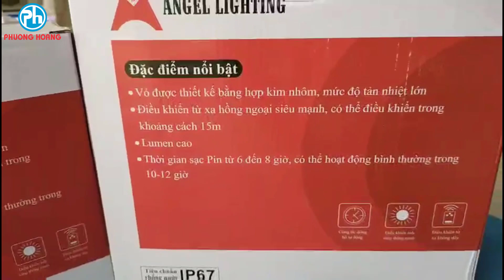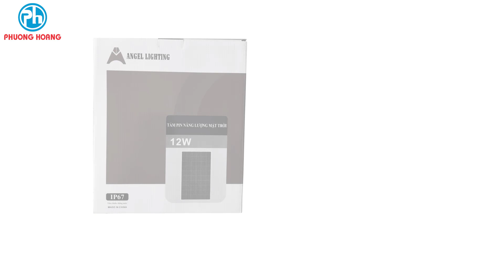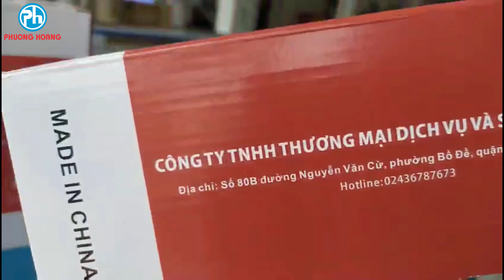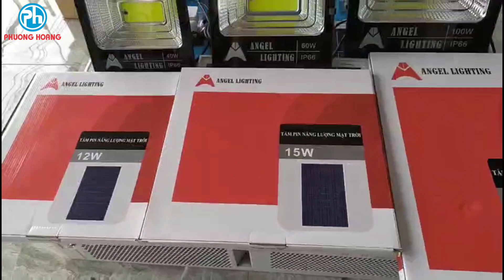Đèn Pha Led Năng Lượng Mặt Trời | Angle light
QUÝ KHÁCH HÀNG CÓ THỂ TẢI APP DÀNH CHO ANDROID Để Cập Nhật Thông Tin Mới Nhất